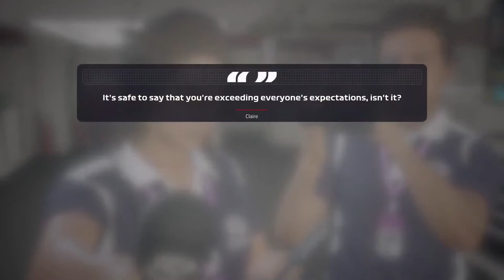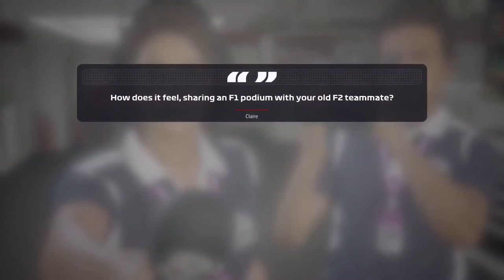REGEN BRENGT SPANNING TERUG!!! - F1 2019 Career #36 (F1 2019 Career Mode Nederlands/Dutch)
F1 2019 Career Mode aflevering 36: Italië
Seizoen 2
Tools die ik gebruik
Xbox One